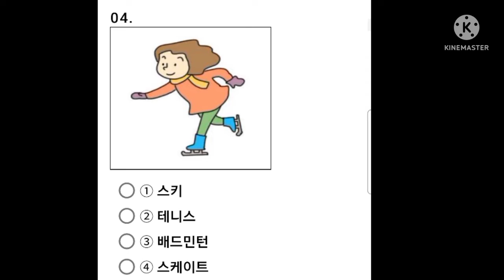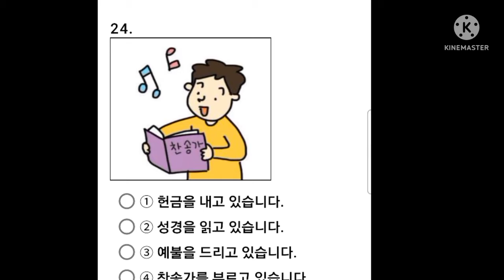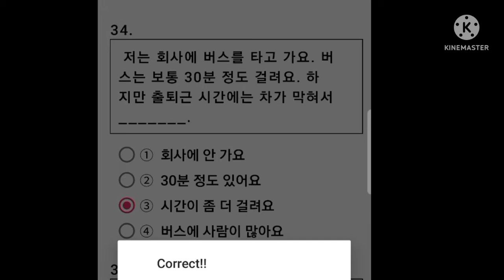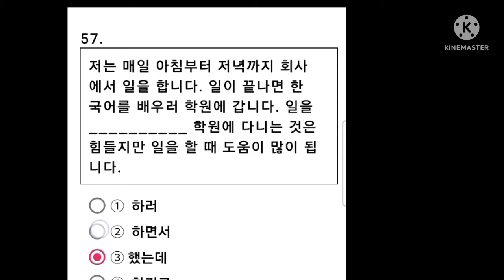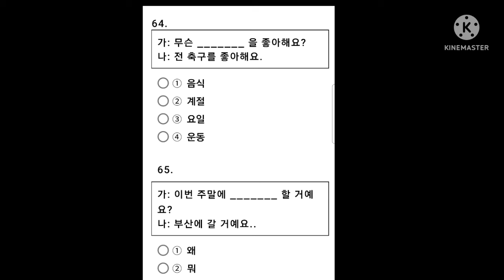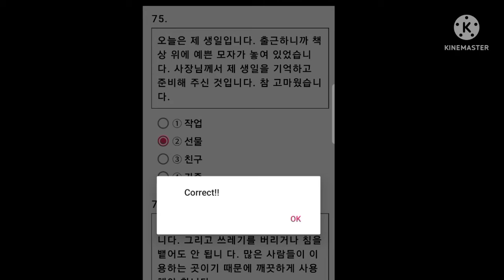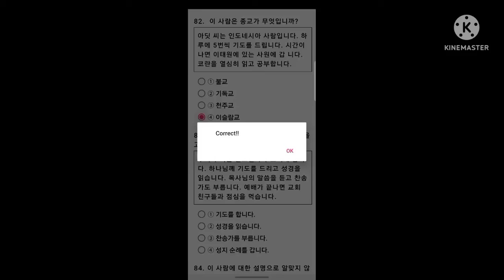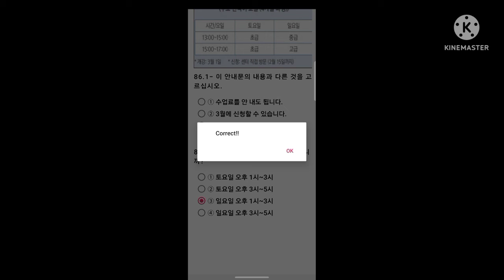कोरियन भाषा परिक्षाको लागि अति नै उपयोगी प्रश्नसंग्रह पाठ 15 देखि 25 सम्मका महत्वपुर्ण प्रसंनहरु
eps topic exam prepration ko lagi tayar garieko

कोरियन भाषा परिक्षा को लागि तयार गरिएको नया  पाठ्यक्रम अनुसार
very very important question for eps vasa parikshya

korean vasa
eps nepal
कोरियन भासा परिक्षा

korean vasa_ korean vasa class in nepali
korean vasa pass garne tarika
korean vasa exam

eps nepali book

कोरियन भाषा कक्षा नेपालिमा

korean vasa book

eps topic new model question

eps question 2022
korean 60 chapter book

korean new 60 chapter book

korean new book 2022
घरमै बसि बसि युट्युवबाट कोरियन भाषा सिक्नुहोस्,

कोरियन भाषा,
घरमै बसिबसी कोरियन भाषा सिकौ,
कोरियन भाषा कक्षा,

शुल्क नतिरी कोरियन भाषा,

कोरियन भाषा सिक्ने तरिका,

नेपालीमा कोरियन भाषा कक्षा,
कोरिया,कोरिया बाट आयो खुसिको खबर,

milan korean language lession 42 घरमै बसि बसि युट्युवबाट कोरियन भाषा सिक्नुहोस्,

milan korean language lesson - 15 घरमै बसि बसि युट्युवबाट कोरियन भाषा सिक्नुहोस्